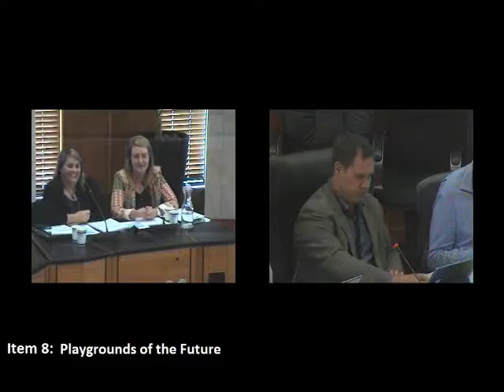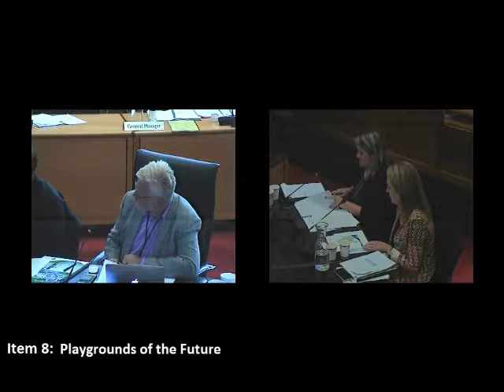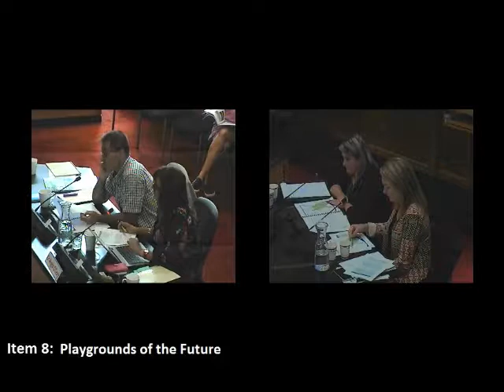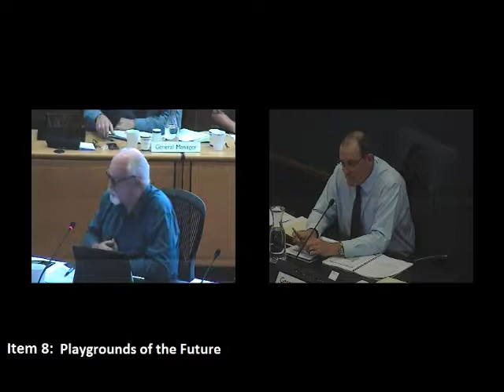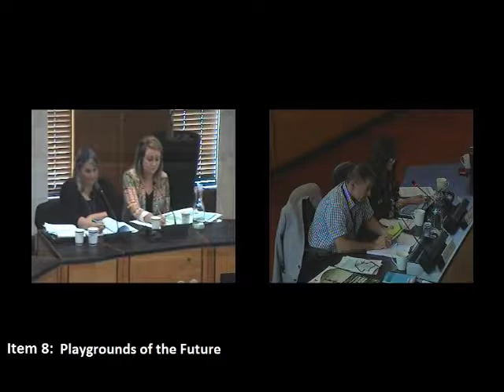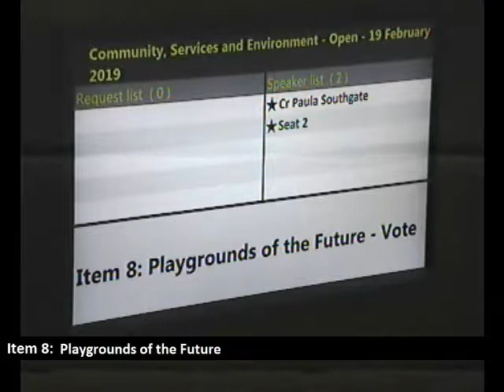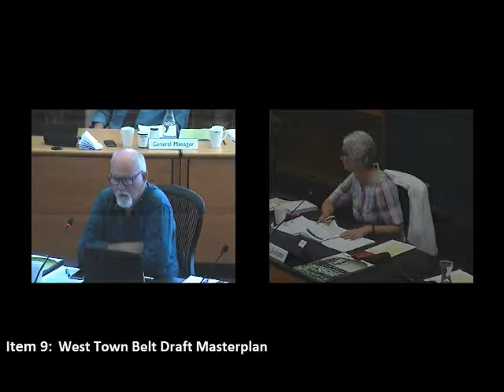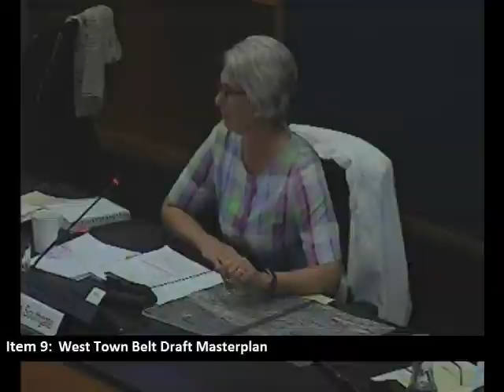HCC Community Services and Environment Meeting - 19 February Part 2